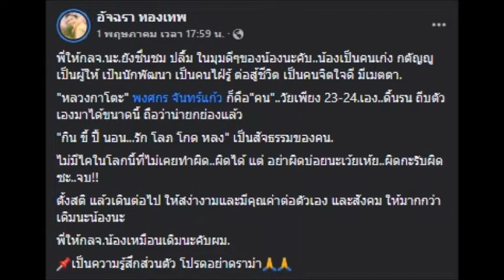ล่าสุด “เอ๋ อัจฉรางงทัวร์ลงเฉยฟาด“สีกาตอง”ผิด70เปอร์ซ็นต์ไม่น่าทำกับ“น้องกาโตะ”ข่าวบันเทิง